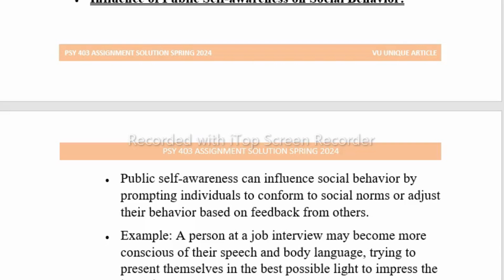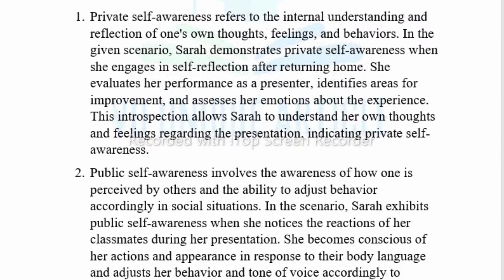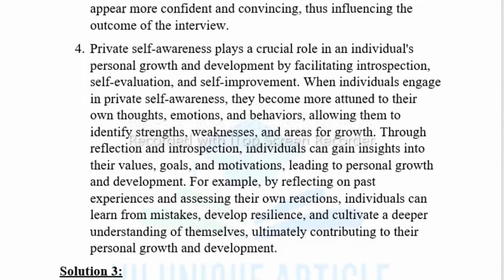PSY403 Assignment 1 Solution 2024 / PSY403 Assignment 100% Solution Spring 2024/ PSY403 Spring 2024